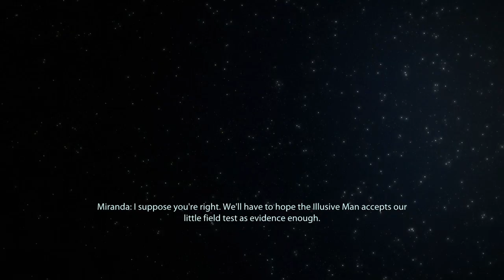Mass Effect™ Legendary Edition_20240326144613